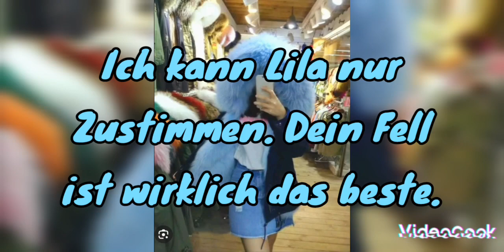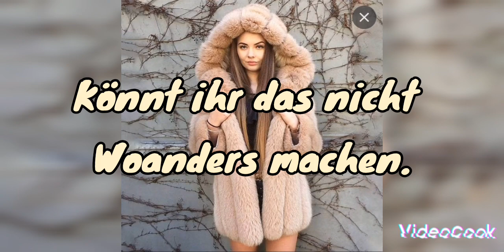Warme Liebe Folge 8. Kuschel Story.